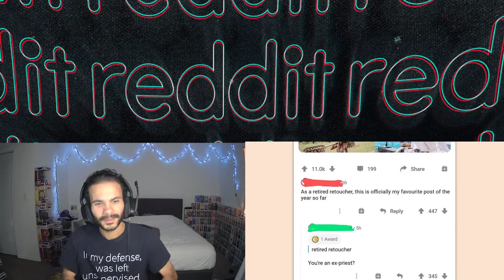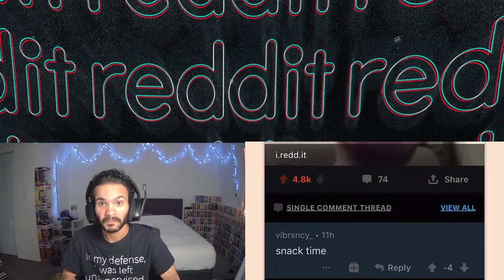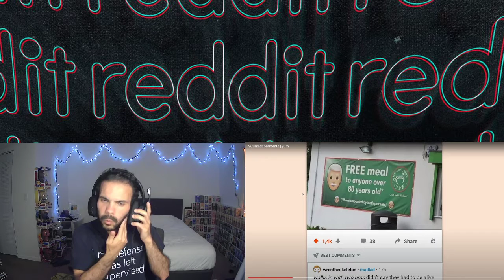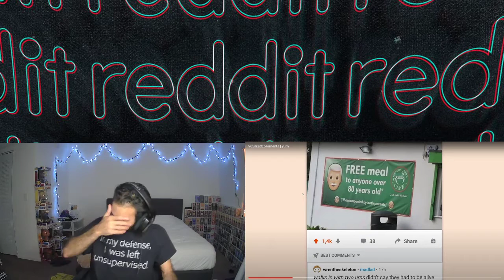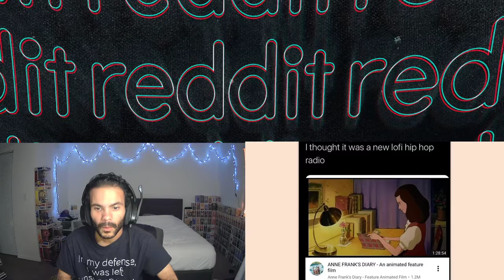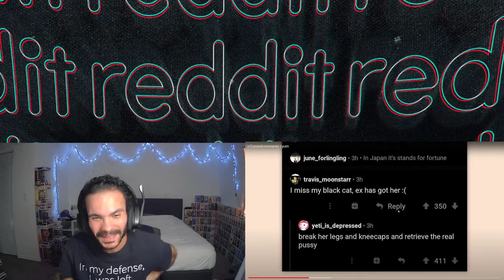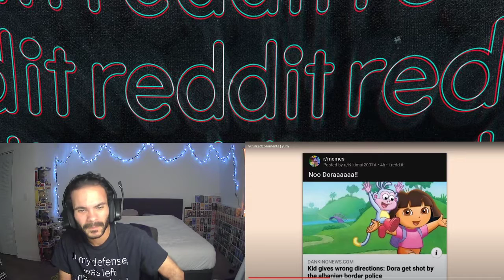r/cursedcomments Reaction Hollows Grim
sometimes you people think of the most darkest things on the planet to post on the internet. smh